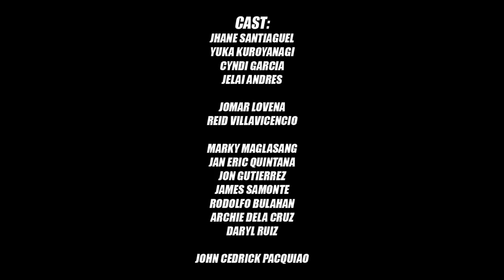Hayaan Mo Sila - Ex Battalion x OC Dawgs ft. Jroa (with Jroa and King Badger Verse) Music Video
Hayaan mo Sila - Bosx1ne, Jnske, King Badger, Brando, Bullet-D,  Flow-G, Skusta Clee

The video was not mine. (Hindi sa akin yung video)
For fun music entertaiment use only.
Credits: AugustFX Creatives, EX Battalion & OC DAWGS.